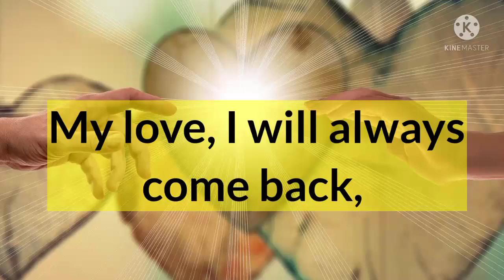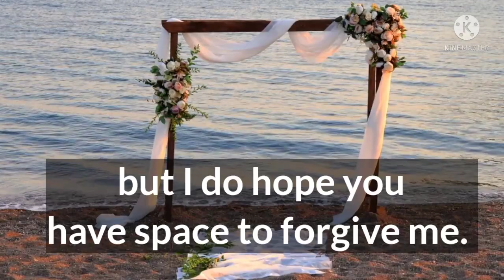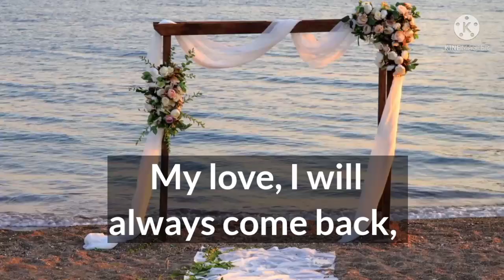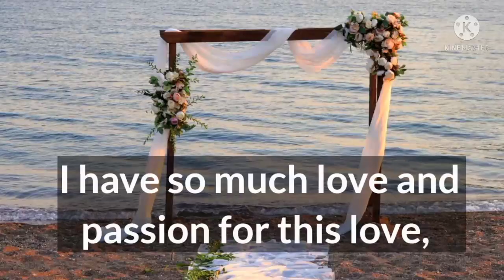DM to DF Today ❤️I Will Always Come Back🌈🦋❤️💞😘🧚‍♀️